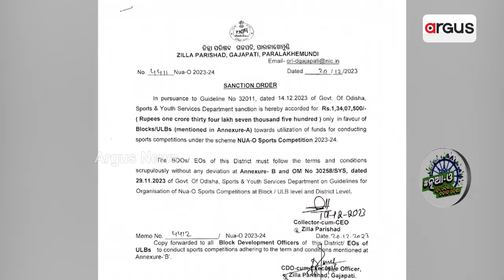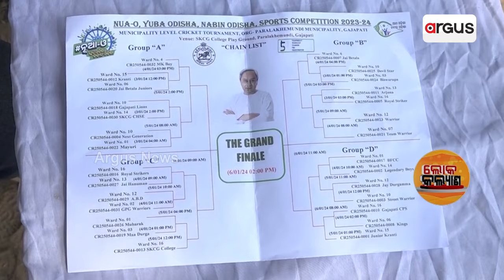ବିଶ୍ଵର ସର୍ବାଧିକ ଜନସଂଖ୍ୟା ଭାରତର ନାଗରିକ । || Lok Kalyan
ବିଶ୍ଵର ସର୍ବାଧିକ ଜନସଂଖ୍ୟା ଭାରତର ନାଗରିକ ।